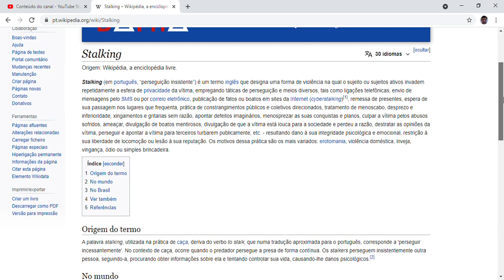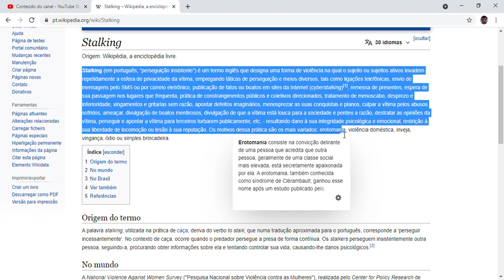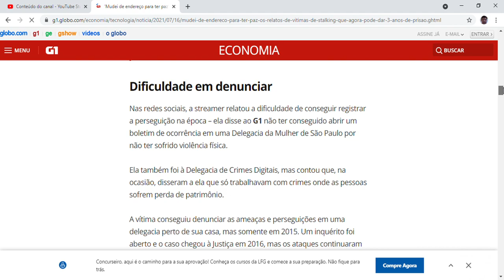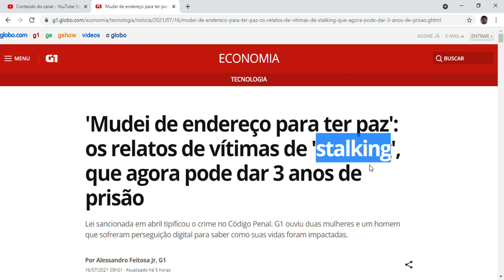stalking - um tipo de assédio da perseguição.